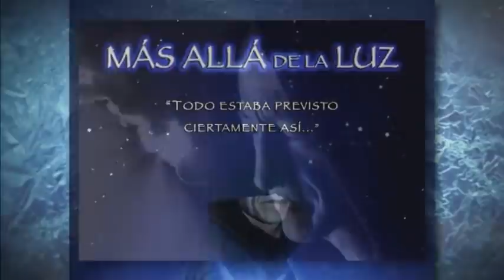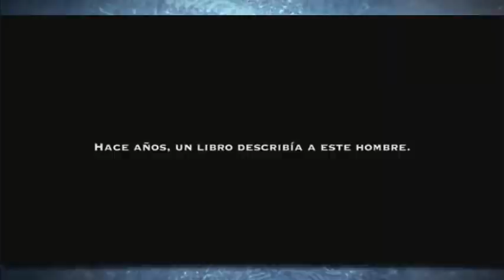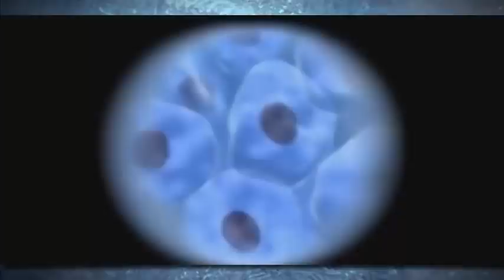LA VIDA DE UN SUPERHUMANO REAL(Human Intelligence Matrix)/Mas allá de la luz/René Mey